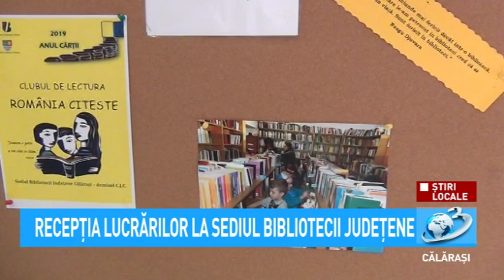Știri Locale - Sediu nou pentru Biblioteca Județeneană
Știri Locale

Recepția lucrărilor la noul sediul al Bibliotecii Județene "Alexandru Odobescu" din Călărași a avut loc în prezența președintelui Consiliului Județean, Vasile Iliuță.